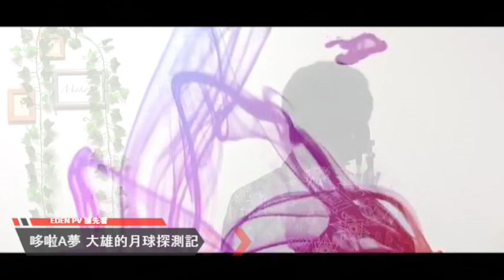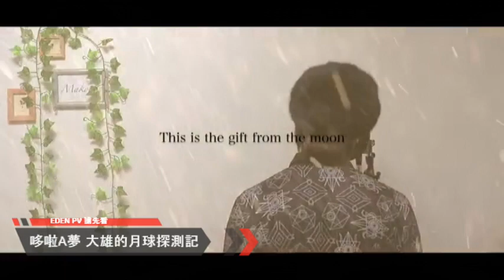哆啦A夢 大雄的月球探測記 (THE GIFT / 平井大)主題歌 PV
映画「ドラえもん のび太の月面探査記」主題歌

平井大さんの「THE GIFT」

《動画に使用させていただいたフリー素材》
▽「videvo」様